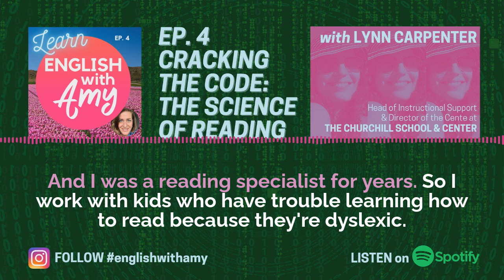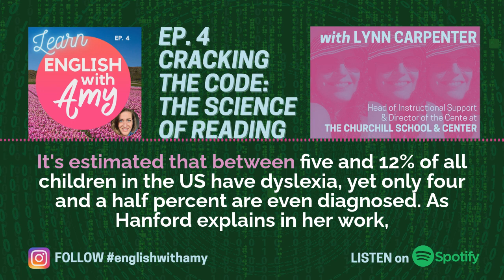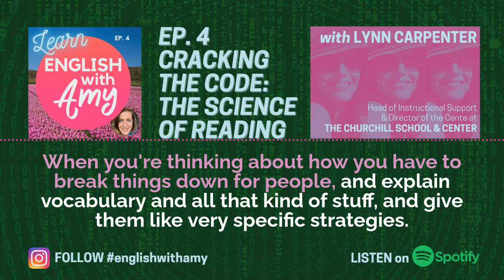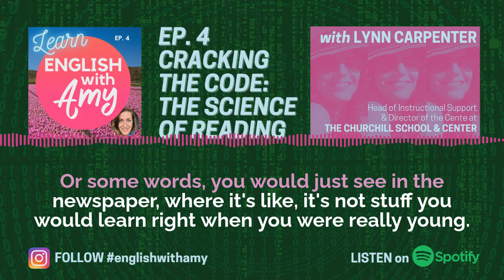Ep. 4 of LEARN ENGLISH WITH AMY - Cracking the Code: The Science of Reading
This episode is ideal for *advanced* English learners, especially those of you who are preparing for postgraduate studies. And those of you with school-aged children.⁣

The theme of this episode is “cracking the code”, an idiom meaning: ‘To figure out how to do something – often something very difficult. To solve a difficult problem or mystery.’ The formal term for “cracking the code” is: decoding. Decoding is also a term used by reading specialists, like my guest, Lynn Carpenter. ⁣

Lynn is head of instructional support at The Churchill School & Center, a school in New York City for children with language-based learning disabilities, and director of the school’s Center for Professional Development and Parent Engagement. ⁣

I provide background on the something called the ‘Science of Reading’. The main components of which phonics and decoding. Phonics is the ability to identify that there is a relationship between the individual sounds (phonemes) of the spoken language and the letters (graphemes) of the written language. Decoding is being able to use visual, syntactic, or semantic cues to make meaning from words and sentences. This information is informed by the excellent work of the journalist Emily Hanford, of APM Reports. See below for links to the three reports I reference.

How are phonics and decoding taught? How should they be taught? And also: How is it that even privately-educated kids can get all the way to university and still not be proficient readers? Why haven’t they been able to crack the code of reading?⁣ Lynn addresses all these points in our conversation.⁣

VOCABULARY⁣⁣⁣⁣⁣
phonics⁣
decoding⁣
dyslexia⁣
tutoring⁣
word attack⁣
professional development⁣
certification⁣
body of knowledge⁣
⁣debunk ⁣
The Matthew Effect ⁣

⁣ADDITIONAL READING & SOURCE OF BACKGROUND INFORMATION IN THIS EPISODE

⁣At a Loss for Words: How a flawed idea is teaching millions of kids to be poor readers (2019)⁣

⁣What the Words Say: Many kids struggle with reading – and children of color are far less likely to get the help they need (2020)⁣